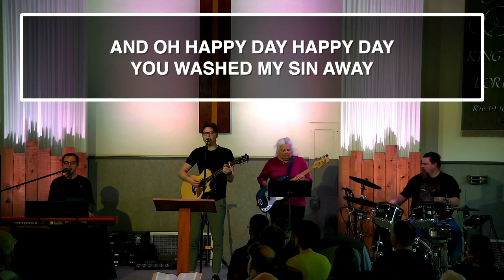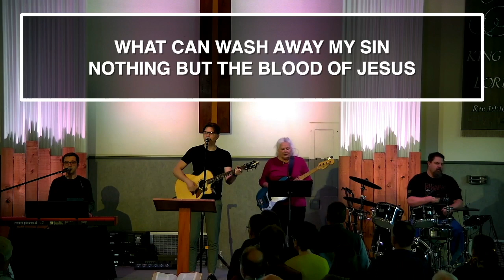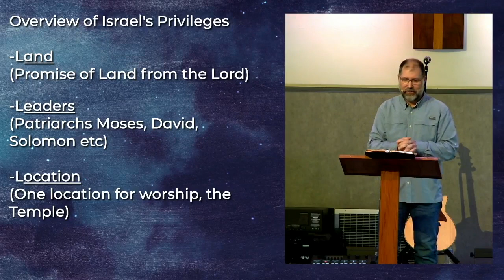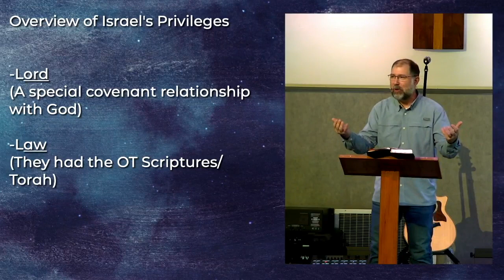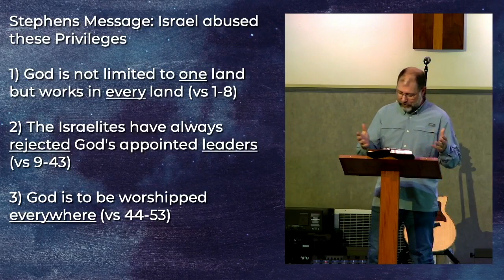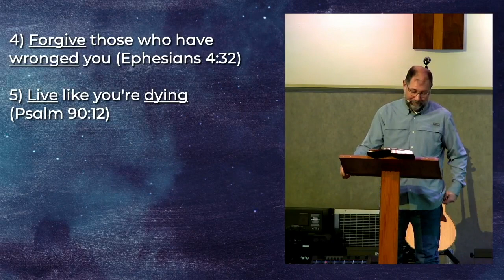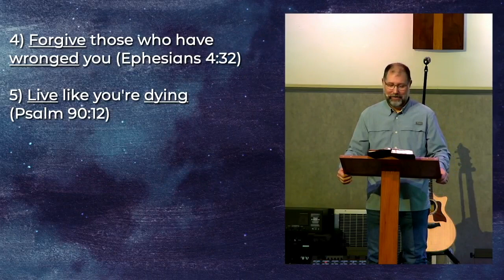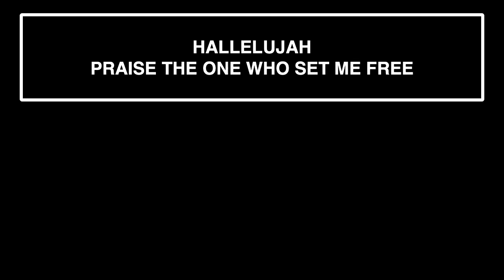Acts 7:1-53 | Pastor Bill | Oct. 29, 2023